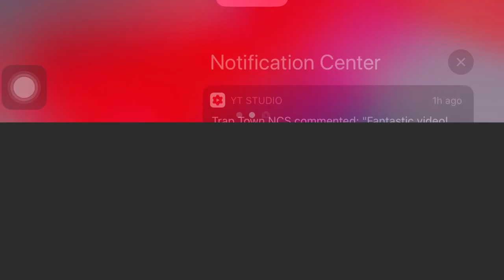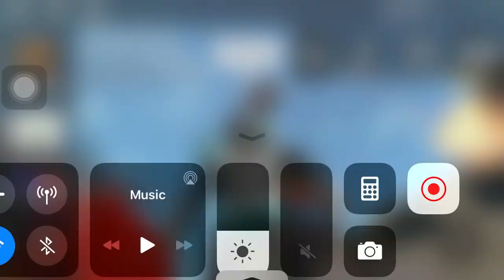Free Stuff For New Player In Mm2 (Uncommon)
Next time ill give free rare ok see ya